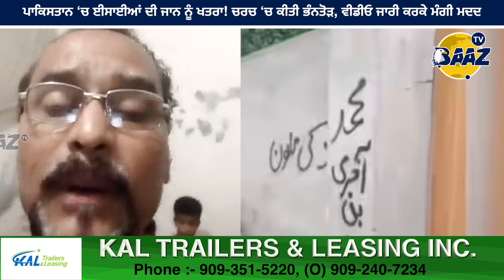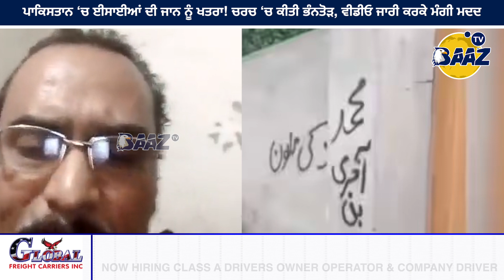ਪਾਕਿਸਤਾਨ ‘ਚ ਈਸਾਈਆਂ ਦੀ ਜਾਨ ਨੂੰ ਖਤਰਾ! ਚਰਚ ‘ਚ ਕੀਤੀ ਭੰਨਤੋੜ, ਵੀਡੀਓ ਜਾਰੀ ਕਰਕੇ ਮੰਗੀ ਮਦਦ